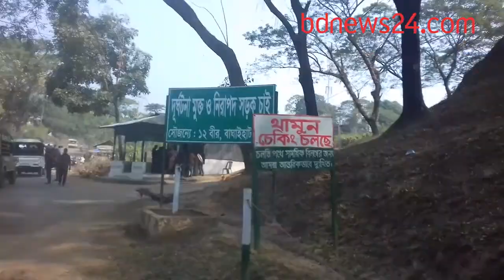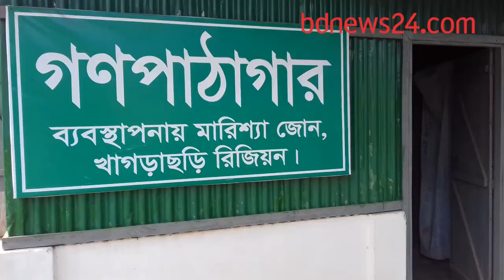পাহাড়ের টানে সাজেকে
বাংলাদেশের পাহাড়ি এলাকায় অল্পদিনের মধ্যে পর্যটকদের কাছে আকর্ষণীয় ভ্রমণ-গন্তব্য হয়ে উঠেছে সাজেক। রাঙামাটি জেলার সর্বউত্তরে বাঘাইছড়ি উপজেলায় অবস্থিত এই ‘সাজেক ভ্যালি’র ওপারে ভারতের মিজোরাম রাজ্য। আর এপাড়ে পাহাড়ের নৈসর্গিক সৌন্দর্যের অপার লীলাক্ষেত্র এই এলাকা। ‘রুইলুই পাড়া’ এবং ‘কংলাক পাড়া’র সমন্বয়ে গঠিত সাজেক বাংলাদেশের সবচেয়ে বড় ইউনিয়ন; যার আয়তন ৭০২ বর্গমাইল। বর্ষা মৌসুমে মেঘের স্পর্শও মেলে এখানে। ভিডিও: তারেক হাসান নির্ঝর